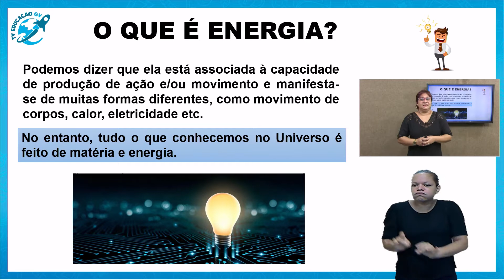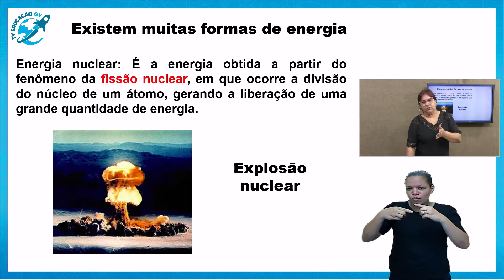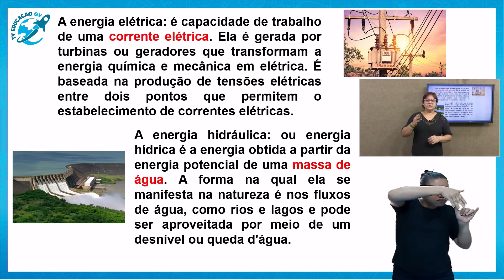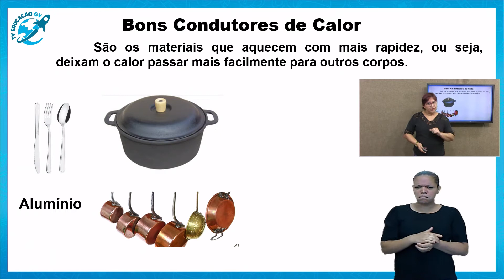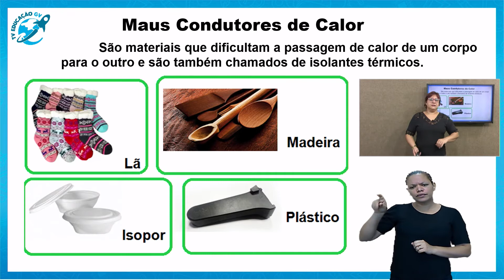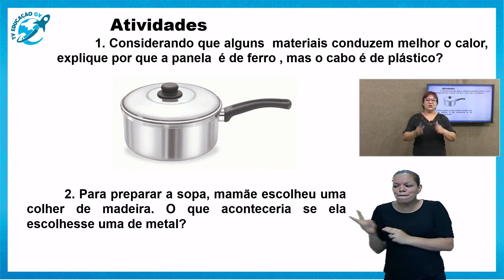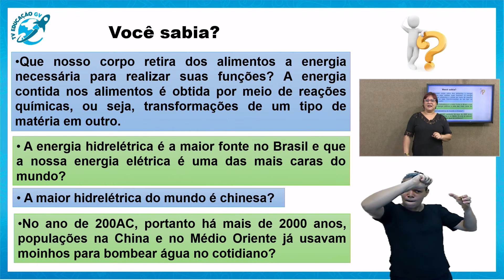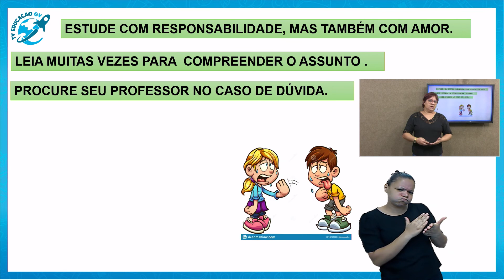Matéria e Energia- 5º Ano - 11/03/20201